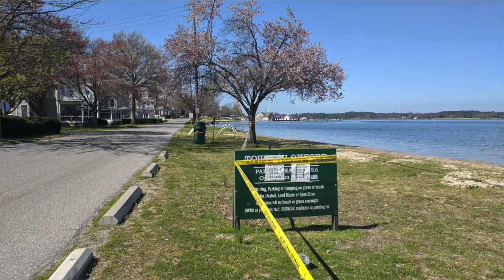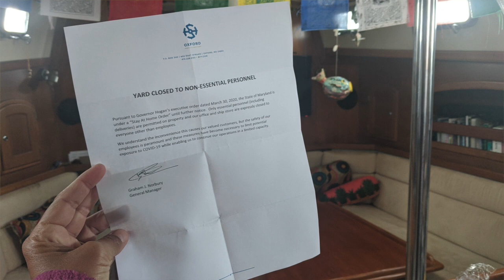Yael Eisner at home in NJ after sailing from Belize on board BLUE NOTE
Yael Eisner for Israel Sailing Forum event April 30 2020